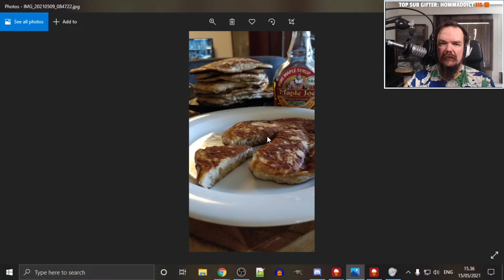JAGGED ALLIANCE 2 | Part 27 | Alma H14 (2/2)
Jagged Alliance 2 Playthrough (v1.12 with Stracciatella) -- Played and streamed live

Watch this episode and more via the 'Jagged Alliance 2 Playthrough' playlist

Lets Play Jagged Alliance 2 w/ Zemalf
Jagged Alliance 2 longplay (with commentary)

Settings:
Experienced, Realistic, Normal (Amount of) Guns
Resolution 854x480 (scaled up to 1080p for the stream).

JA2 v1.12 (GOG copy) +
Jagged Alliance 2 Stracciatella
(Data files are still from the original game)

Jagged Alliance 2 is a tactical role-playing game for PC, released in 1999 for Microsoft Windows and later ported to Linux by Tribsoft. It is the third entry in the Jagged Alliance series. Source: Wikipedia